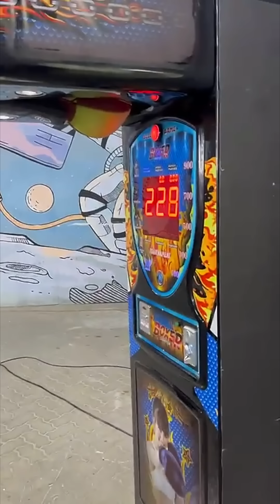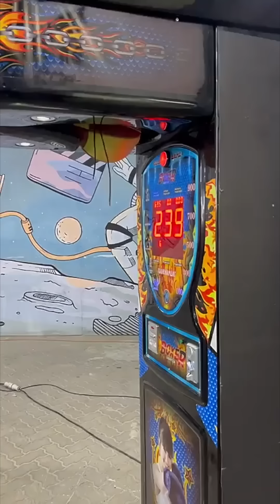نور ستار حاولت تستفز خطيبها 😳 عيد ميلاد اسامة مروة 🎂🎉